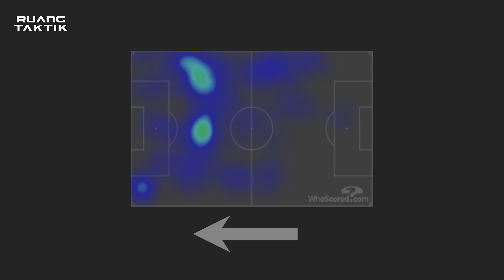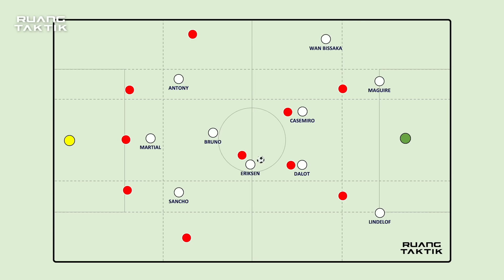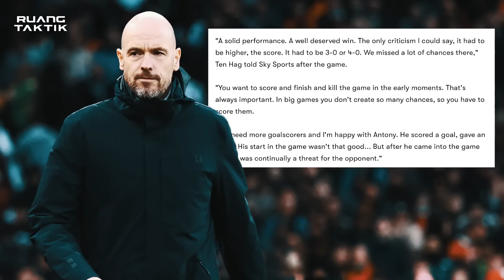Forest 0-2 MU Tactical Highlights | Taktik Krisis Bek, Dalot Inverted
Ten Hag mampu mengatasi masalah cedera pada pertandingan ini dengan memasang Dalot pada posisi kiri. Dia cukup sering masuk ke tengah bahkan dibuktikan dengan golnya yang menusuk hingga ke kotak penalti.